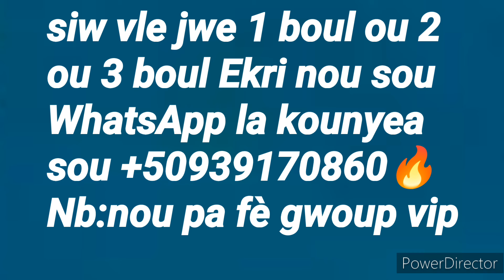BOUL CHO POU JODIA 22 octobre 2024🔥nou fwape yo nan 33 1er lo Ny 🔥boul saint mois🔥🔥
Peter Vicker
Boul Ajk tech TV
Boul Wisner Scylla
Haïti level one
Boul Le Nord lotto
Wisner Scylla
Boul Haïti level one
FC Pivo lotto
Boul St-Jean Boul
Le Nord lotto
Boul FC Pivo lotto
St-Jean Boul
Boul La Republique lotto
Boul Boul Lakay #1
La Republique lotto
Choloto 509
Boul Lakay #1
Boul Choloto 509
Boul Boulcho Lotto
Brubru Número
Boul cho Lotto
Boul Brubru Número
Piyay Lotto 509
Boul Le Maes
Boul Piyay Lotto 509
Le Maes
Boul Kraze Bank Número
Gena Número
Kraze Bank Número
Bolèt Haitian 100%
Boul Gena Número
Boul Show 9 Elton Tv
Bolèt Haitian 100%
Boul Rezou Tv Show
Boul Anou2 ( Bolèt)
Ney Lotto
Anou2 ( Bolèt)
Boul Ney Lotto
Boul The Best number#1
Real Numero Tv
The Best Number#1
Boul Real Numero Tv
Boul Gps Lotto
Family Show 9
Gps Lotto
Boul Family Show 9
Lotto Lakay Boul Cho
Kyka Numero
Boul Lotto Lakay Boul Cho
Bon Boul Cho
Boul Kyka Numero
Artisto Bon Maji
Boul Bon Boul Cho
La Confiance Lotto
Boul Artisto Bon Maji
Cho La Confiance Lotto
Boul Lò Lotto
Pick Florida Lottery
Bon Boul Lò Lotto
Florida Lottery
Ajk Lotto
Tiraj Georgia
Boul Ajk Lotto
Live Tiraj Georgia
Boul Granmèt Boul Beni
5 Segong Lotto
Granmèt Boul Beni
Boul 5 Segond Lotto
Variété Lotterie 509
Croix Du Jour
Boul Variété Lotterie 509
Gade Croix Du jour
Master Solo 509
Men Boul cho
Boul Master Solo 509
Legende Promo
Boul ki paka pa soti
Men Boul saint
Boul Legende Promo
Peter Vicker Ecole De Lotto
Resultat Georgia
Kalkil Peter vicker Ecole de Lotto
Tus Loterías Con el locutor en vivo
Boul cho
Sorteo Resultados Tus Loterías Con el locutor en vivo
LOTTERY EN DIRECT Yo
MEN BON BOUL CHO POU ASWÈA yo
MEN REZILTA TIRAJ NEW YORK EN DIRECT yo
GWO GOL MEN BOUL KI RALE BOUL MIDI YO
MEN TIRAJ FLORIDA LOTTERY LIVE Yo
Men KI BOUL KI SOTI YO
MEN TIRAJ NEW YORK LOTTERY yo
Vin KRAZE BANK AVÈK 1 BOUL CHO KI KA SOTI yo
MEN TIRAJ NEW YORK EN DIRECT SOIR yo
GADE TOUT BOUL SEN POU MWA Janvier 2023 LA
MEN TIRAJ FLORIDA LIVE la
MEN BOUL SAINT POU MOIS Janvier 2023 YO
GADE REZILTA BÒLÈT NEW YORK YO
GADE BOUL SAINT YO
MEN RESULTAT TIRAJ FLORIDA MIDI YO
GADE BÈL BOUL BON BOUL BOLET YO
MEN
TOUT INFOS KESNEL DORLEAN la
TOUT RESULTADOS LOTERIA FLORIDA yo
MEN CROIX DE LA CHANCE AVÈK
TOUT CROIX DU JOUR PEYI A
GADE CROIX DU JOUR JODIA yo
MEN RESULTADOS LOTERIA NEW YORK VIL LA
Gade RESULTAT FLORIDA MIDI yo
MEN TOUT RESULTAT FLORIDA SOIR JODIA la
Men RESULTAT NEW YORK MIDI yo
GADE BEL BOUL CHO POU MATEN AN Janvier
MEN RESULTAT NEW YORK SOIR la
GADE MEN KIJAN POU FÈ YON BOUL BÒLÈT LAKAY OU POU KÒW yo
GADE MEN KIJAN POU APRANN FÈ YON BOUL BÒLÈT POU KONT OU CHAK JOU yo
NAN GADE KIJAN POU GENYEN NAN BÒLÈT CHAK JOU NAN
VIN GADE MEN BOUL KAP SOTI JODIA NAN
VIN WÈ MEN BOUL KAP SOTI MATEN AN NAN
GADE MEN BOUL KAP SOTI ASWÈA NAN
GADE KISA WAP BEZWEN POU FÈ YON BOUL BOLET NAN
GADE MEN TOUT SA WAP BEZWEN POU FÈ YON BOUL BÒLÈT NAN
GADE TOUT BOUL KI CHO POU JODIA NAN
GADE RESULTAT GEORGIA LOTTERY NAN
YO
MEN BON BOUL CHO POU KRAZE BANK BÒLÈT la
LÈW GEN 3 LO bòlèt NAN MENW ANSANM
AVÈK FLORIDA LOTTERY JODIA
Men CROIX DE LA CHANCE lan
Men BOUL CHANCE la
Men ARANJMAN POU TIRAJ ASWÈA yo
Men BOUL RALE BOUL 2023 la
MEN BON BOUL BOLÈT yo
Men KI BOUL KAP SOTI NAN FLORIDA yo
Men KI BOUL KAP SOTI NAN NEW YORK la
KI REZILTA TIRAJ FLORIDA LIVE yo
KI REZILTA TIRAJ NEW YORK LIVE la
Men BOUL KI PAKA PA SOTI yo
Men BOUL POU KRAZE FÒ jodia
Tout BOUL CHO POU JODIA yo
MEN NUMERO CALIENTE FUERTE PARA HOY
GADE RESULTADOS ANGUILLA LOTTERY la
Men RESULTADOS LOTERIA FLORIDA yo
Men RESULTADOS NEW YORK LOTTERY lan
Men RESULTAT GEORGIA LIVE la
Men TIRAJ GEORGIA LIVE yo
Men REZILTA TIRAJ GEORGIA la
Gade RESULTAT FLORIDA yo
Men RESULTAT TIRAJ FLORIDA la
Men RESULTAT FLORIDA LOTTERY JODIA yo

Gade Tout BOUL SEN POU MWA fevrier 2023 a
Gade Tout BOUL SAINT POU MOIS fevrier 2023 yo
Men BOUL CHO POU JODIA a
Men BOUL CHO POU ASWÈA yo
Regarde FLORIDA LOTTERY ce soir
Men BOUL CHO POU MATEN AN yo
Gade BOUL KI RALE BOUL la
Men BOUL KI PAKA PA SOTI BOUL KAP SOTI yo